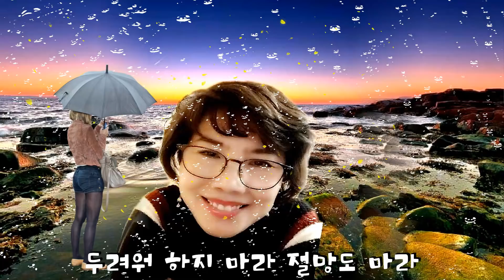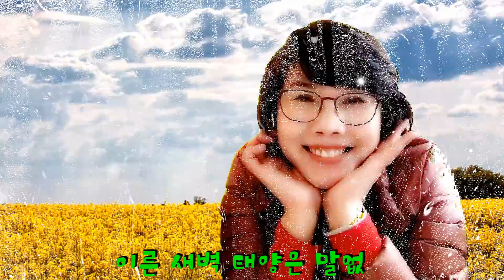김신우/ 더맨 ( The Man) 가사첨부 K-POP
💖1인 미디어
시대를 맞아서💖

영상 작가 청송 심흥섭

스마트폰 으로도 아래와 같은
영상을 만드실수 있지요

스마트폰 시대에 맞아서
많은 어플을 사용 하셔서
나만에 영상을 만들어
카톡이나 페이스북 유트브
밴드 등 모든 NSN에 올려
언제든 볼수가 있답니다

쉽고 빠르게 아무나 할수
있는 장점을 가지고 있조

틀에박힌 이론을 떠나서
본인이 생각 하고 여러방면
으로 편집해 보시기 바랍니다

노트북이나 데스크탑 값비싼
프로그램 없어도 여러방면으로
편집이 가능합니다
프로그램 타령만 하지 마시고
여러 방면으로 생각해 보며
편집해 보시기 바랍니다

1인 미디어 시대를 맞아
이제는 누구나 손쉽게
스마트폰만 있으면 만드
실수가 있는거지요

나이와 상관 없이 1일
교육만 받으시면 쉽게
사진을 찍으셔서 영상을
만들어 자기만에 취미가
되실수 있지요ᆢ

📍2가지 프로그램과
포토샆은 기본 스마트폰
활용법등 1일완성 합니다

전화 주세요😉

여러분도 도전해 보세요
좋은 취미가 될실 겁니다